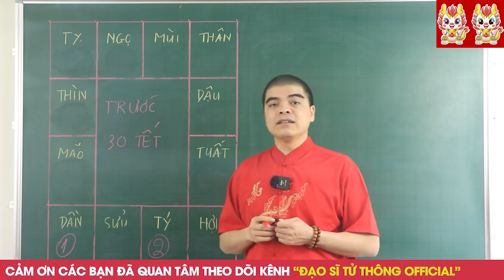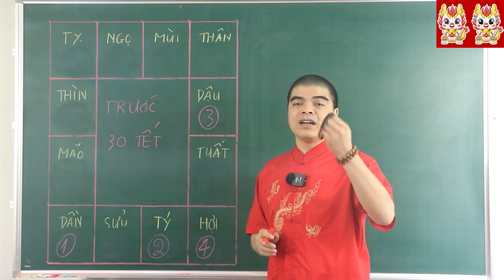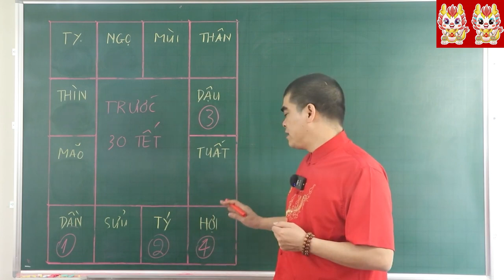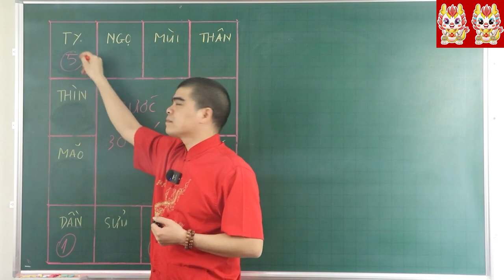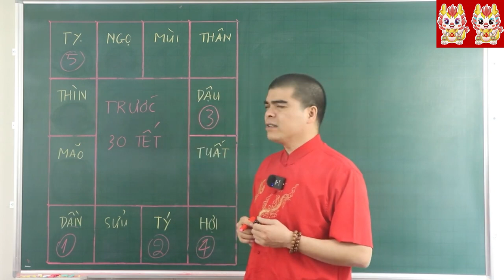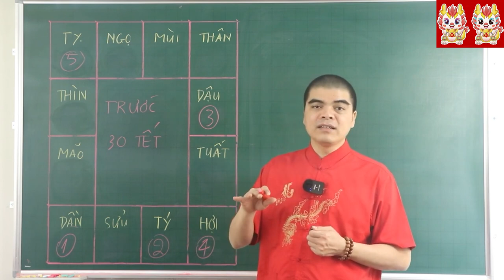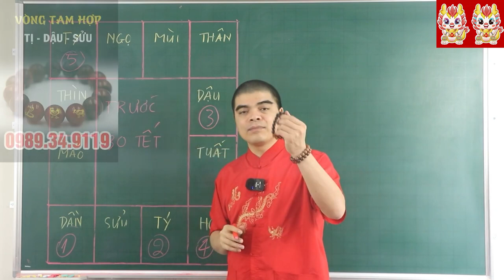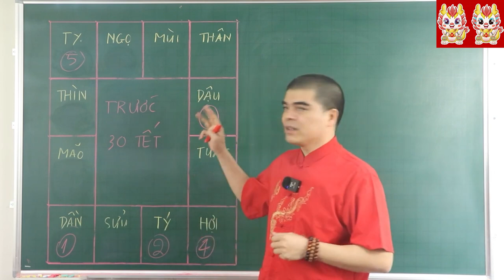NGHÈO KHỔ THẾ LÀ QUÁ ĐỦ RỒI, 5 TUỔI NÀY Đúng 28 29 và 30 Tết TRÚNG SỐ Cực Đậm Đổi Đời Sau 1 Đêm